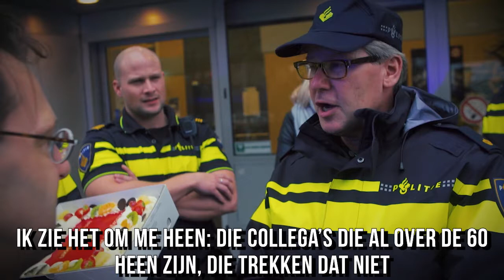Geen verhoging van de AOW-leeftijd! Ronald van Raak steunt de actievoerende agenten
Geen verhoging van de AOW-leeftijd! Agenten komen in actie, nu ze moeten doorwerken tot hun 67e - of nog langer. Dat kan gewoon niet. Ronald van Raak steunt de agenten: We moeten meer jonge agenten opleiden, dan kunnen oudere agenten op tijd stoppen.